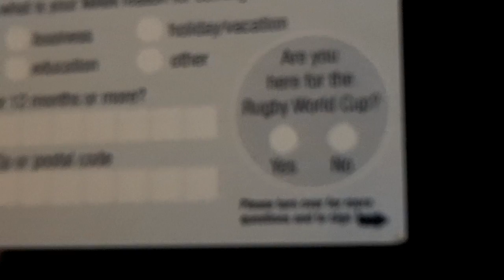VTJ21 All Blacks, All the Way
A short wrap-up for the 2011 Rugby World Cup in New Zealand. The final match is Sunday, 23 October, at 8:45pm Auckland time, 6:45pm AEDT, and a taped rebroadcast at 3pm EDT/2pm CDT on NBC (sorry, no live broadcast in the States-shouldn't be too hard to avoid seeing the results). We'll return shortly to the regularly scheduled Tassie Trilogy.

Music is World in Union, the theme song of the RWC, set to the tune of Holst's Jupiter from The Planets.